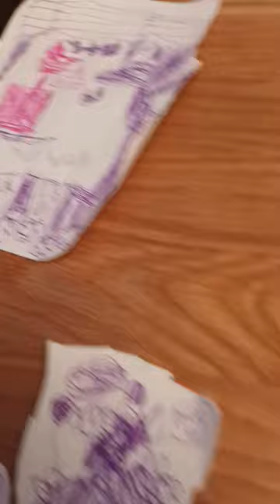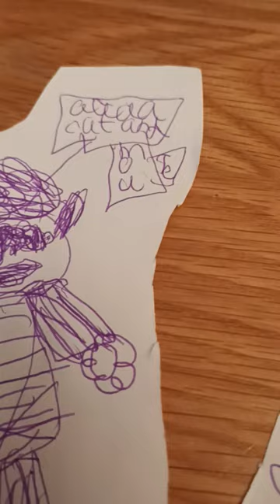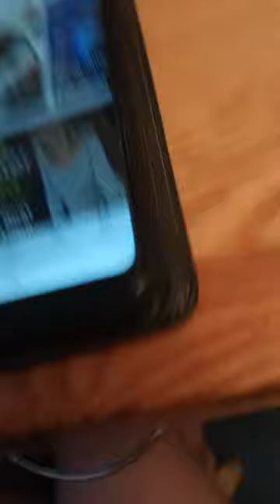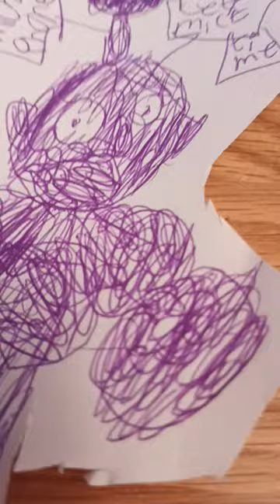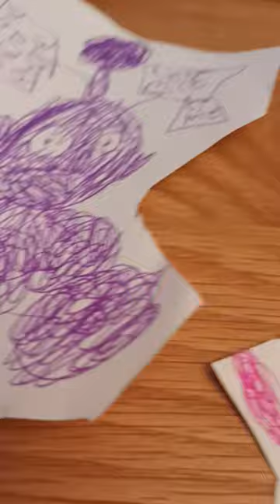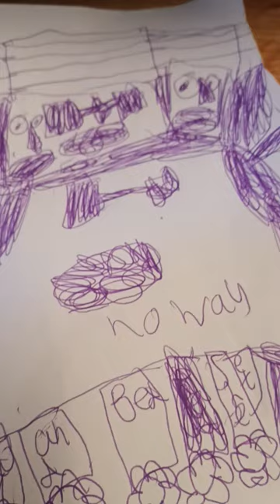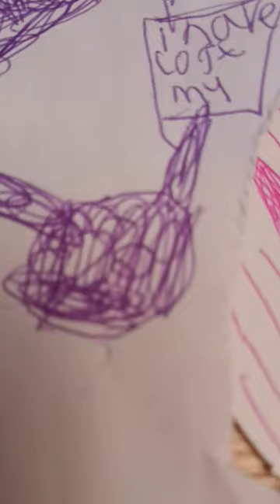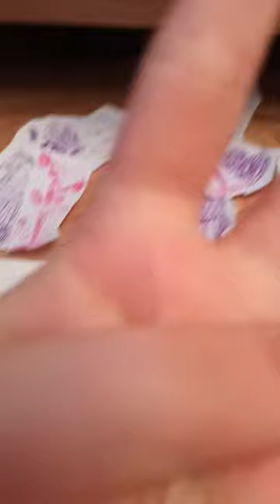the masksd singer time machine special 1/2 s3 ep 3